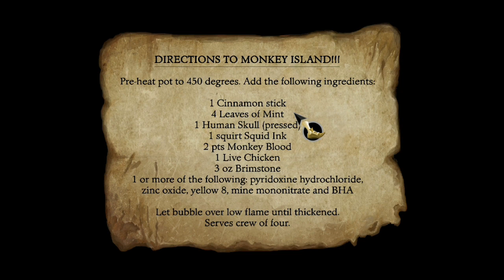The Secret of Monkey Island: Special Edition Let's Play #16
The sixteenth part of my Let's Play of The Secret of Monkey Island: Special Edition.